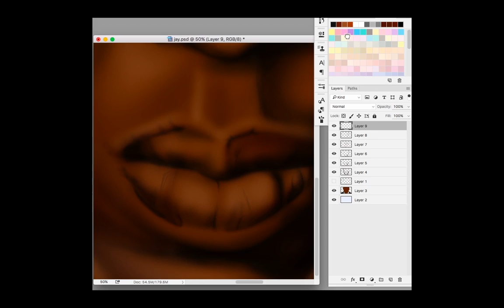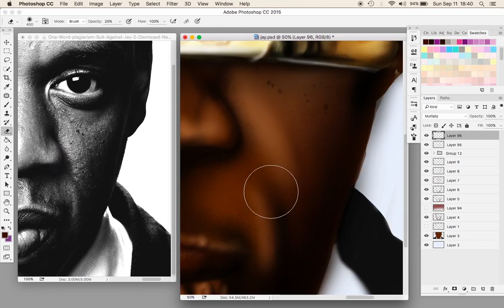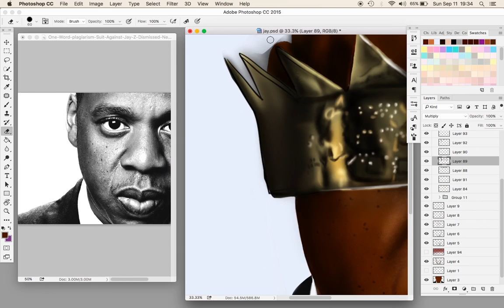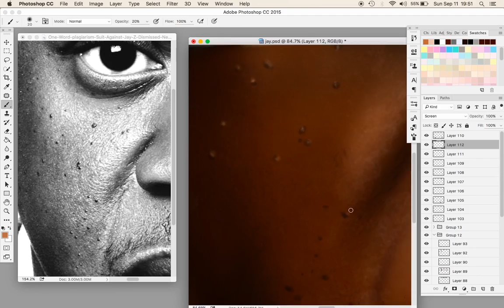JAY-Z TIME SPEED PAINTING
Digital Painting of Jay-z

**Music** Chance the rapper - Smoke Again Instrumental